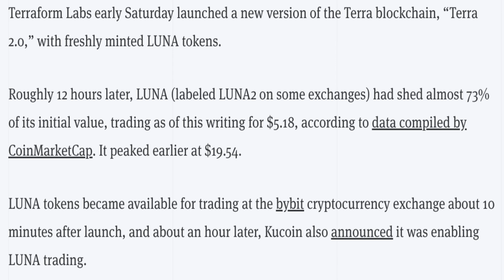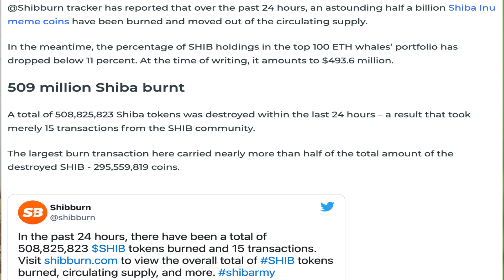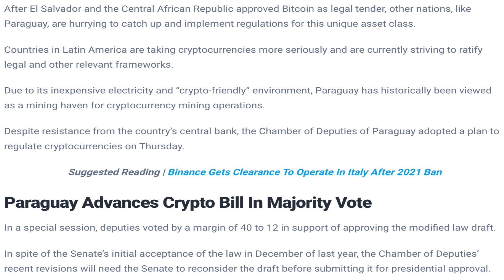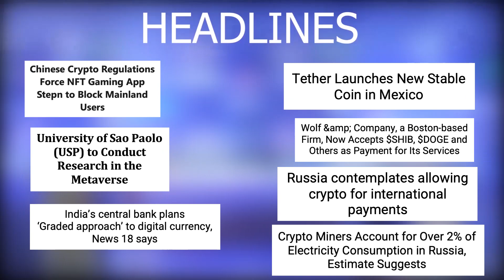Crypto news today | Shiba inu coin news today | Crypto market crash today | luna crypto coin news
30/05/2022| Cryptocurrency news today | Crypto news today | Crypto market crash today | Hindi | Cryptocurrency for beginners | luna crypto coin news

-LUNA Reboot Plummets Over 70% Just Hours After Debut.
-Shiba Inu Large Transactions Up by 122%, Owing to Surge in Whales' Interest in SHIB.
-over $18.9M AAVE sold in three days.
-SHIB Army Burns 509 Million Shiba As Whales’ SHIB Holdings Drop Below 11%.
-Bank of Russia Steps Up Efforts to Issue Digital Ruble Due to Sanctions.
-Paraguay Approves Crypto Regulation Bill Via 40-12 Vote.
-Chinese Crypto Regulations Force NFT Gaming App Stepn to Block Mainland Users.
-University of Sao Paolo (USP) to Conduct Research in the Metaverse.
-India’s central bank plans ‘graded approach’ to digital currency, News 18 says.
-Tether Launches New Stablecoin in Mexico.
-Wolf &amp; Company, a Boston-based top 100 accounting firm, Now Accepts $SHIB, $DOGE and Others as Payment for Its Services.
-Russia contemplates allowing crypto for international payments.
-Crypto Miners Account for Over 2% of Electricity Consumption in Russia, Estimate Suggests.